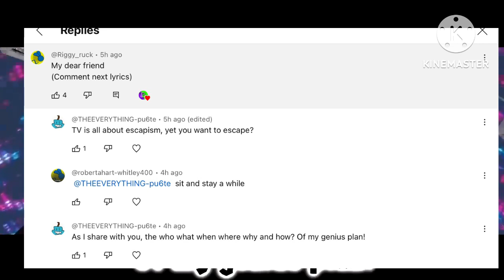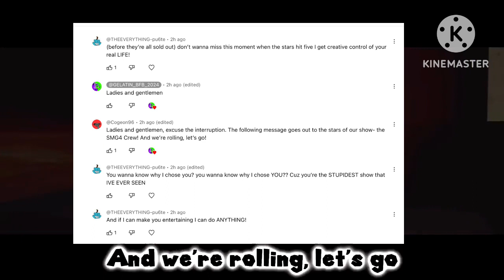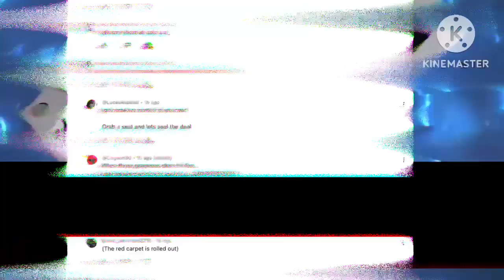Creative control but the comments sing it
The lyric starter by @PixelDust_Noob
Credits by everyone who sang the creative control